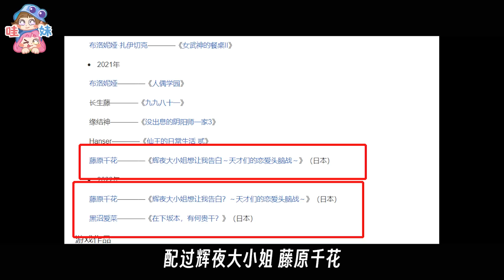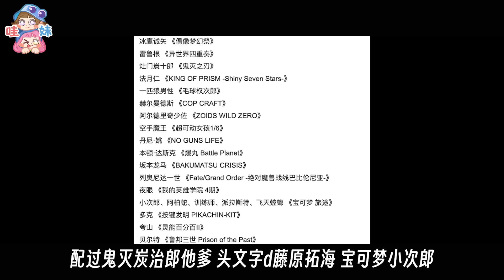為美男而來，沒想到被劇情打動了《崩壞：星穹鐵道》安利【哇妹】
內娛的編劇如果寫不出好的劇本可以來玩下遊戲，多多向人家學習嘛